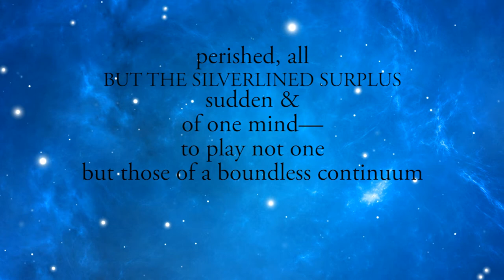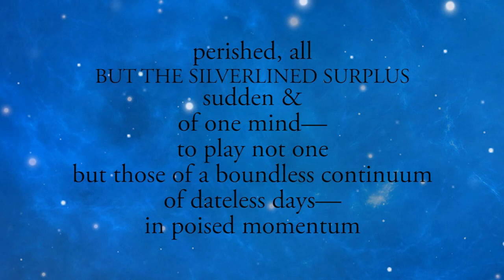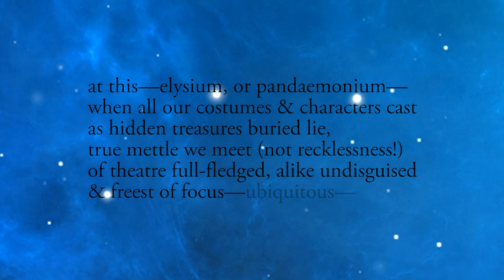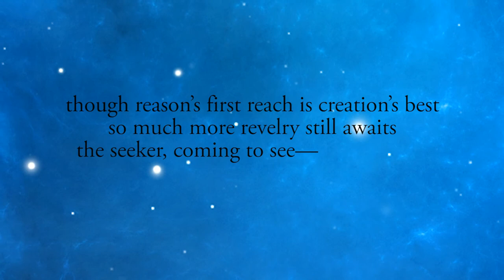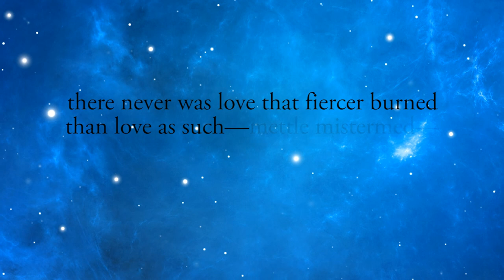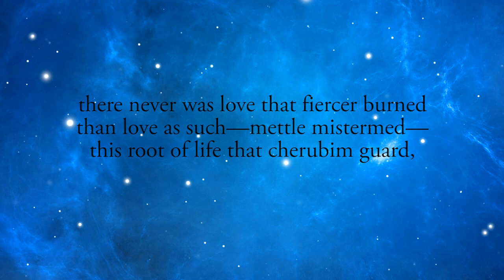The Play 07: Epilogue - The Actors - Mettle